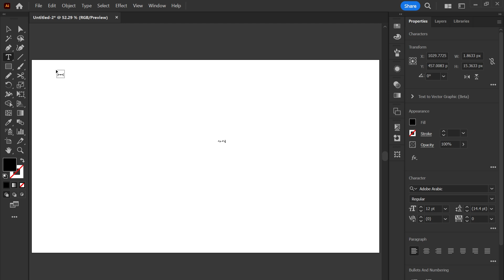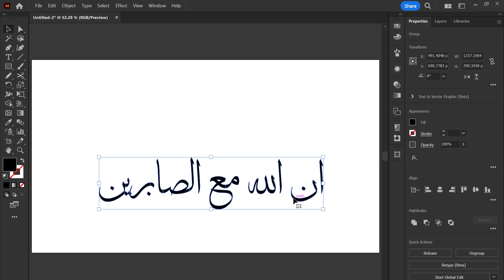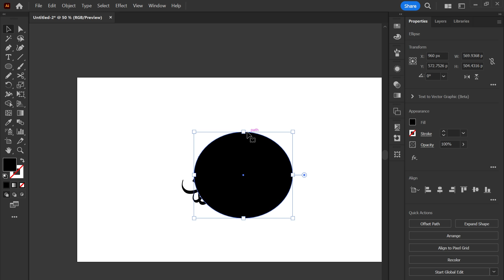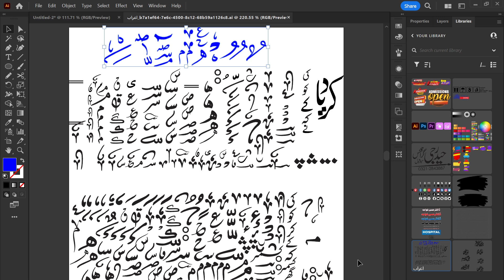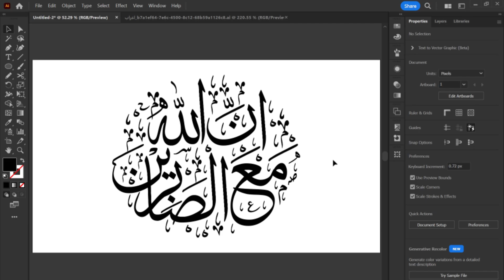Tuluth (Suls) Typography: Creating Arabic Calligraphy in Illustrator Tutorial Urdu-Hindi (Eng Sub.)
Hi Everyone, Welcome to HAIDER JEE YouTube Channel.
Tuluth (Suls) Typography: Creating Arabic Calligraphy in Illustrator Tutorial .

[4:15 pm, 07/02/2024] Haider Jee Graphics: Unlock the artistry of Tuluth (Suls) Typography in this comprehensive Illustrator tutorial! Dive into the world of Islamic Calligraphy as we explore the elegant curves and timeless beauty of Tuluth (Suls) script. Follow along step-by-step to learn essential techniques, from understanding the basics of Tuluth (Suls) to creating stunning compositions in Adobe Illustrator. Elevate your design skills and embrace the rich heritage of Islamic art with this in-depth guide.

To share your design works and discuss.